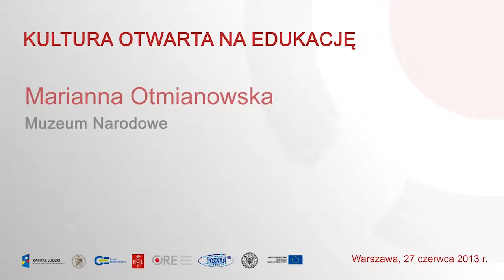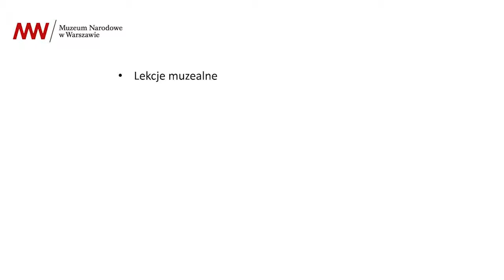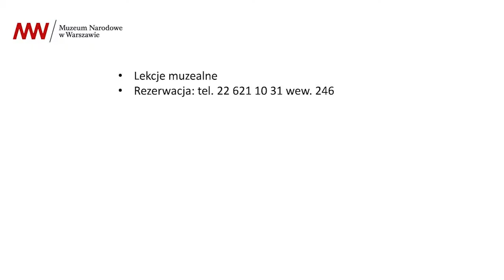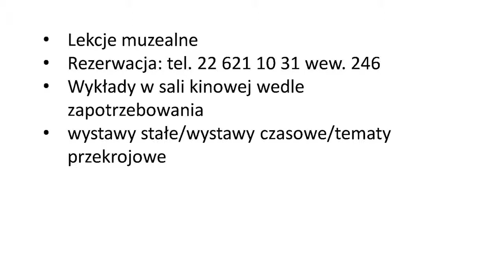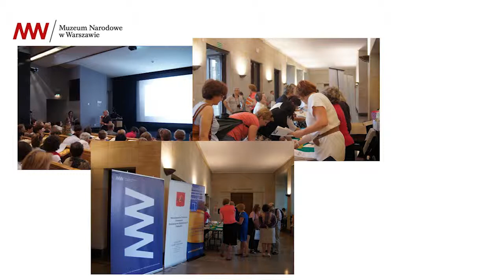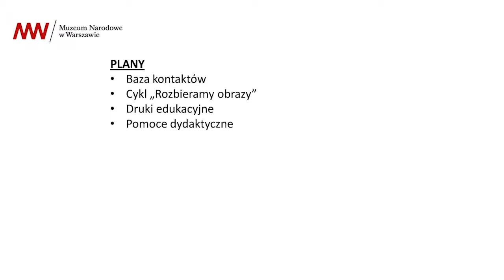Konferencja Kultura Otwarta na Edukację - Muzeum Narodowe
prezentuje: Marianna Otmianowska